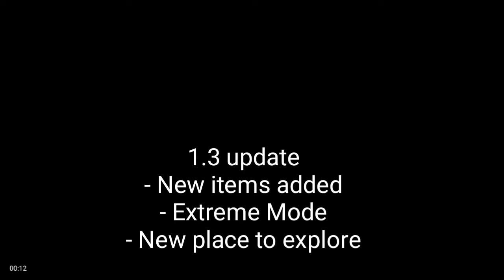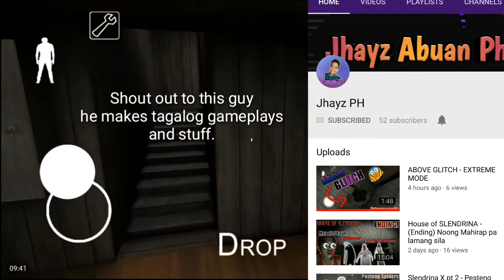Granny 1.3 Update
hi guys today im gonna show you the items and the new place. i forgot to mention the teddy bear item and its uses so i will make another video about that item.